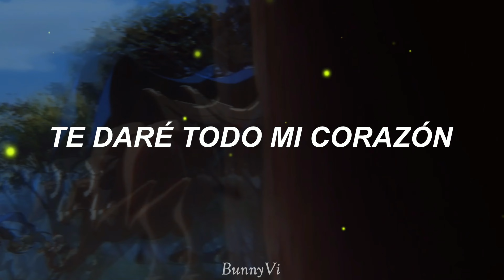Ailee - Nobody Else | Under The Oak Tree ( SUB ESPAÑOL)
Mi manhwa favorito ♥
Si tengo algún error, perdón :(

Manhwa/Novela: Under the Oak Tree/ 상수리나무 아래 / Debajo del roble

- Ridibooks (Libro 1 completo y Libro 2 publicándose)